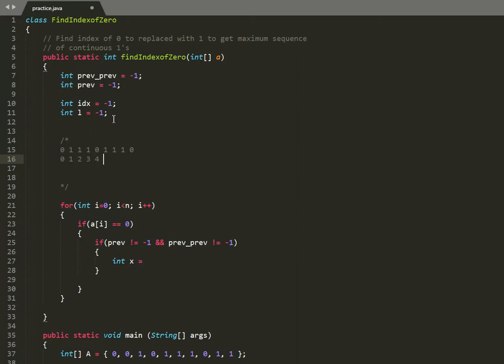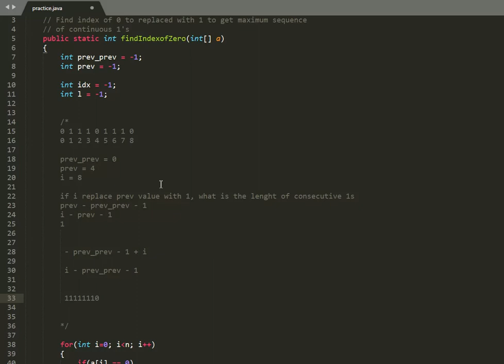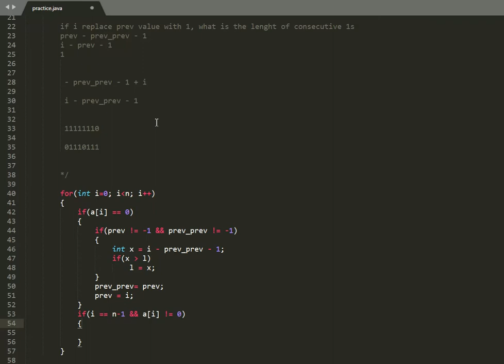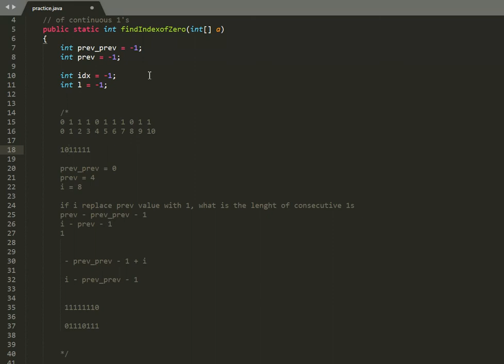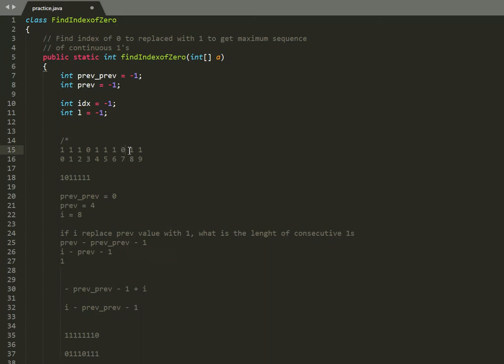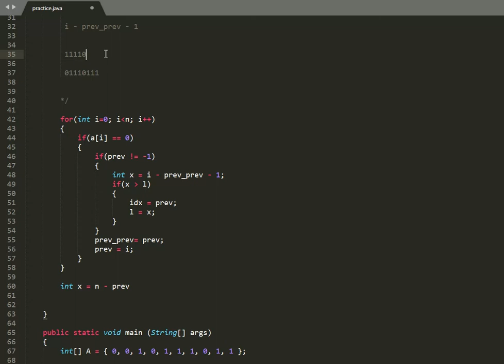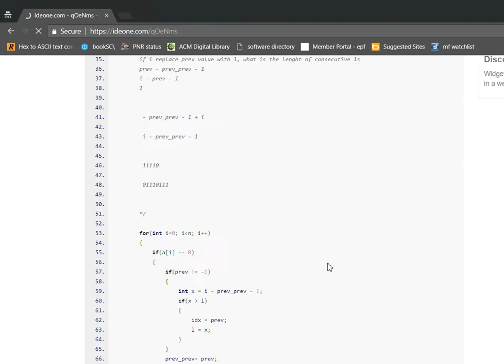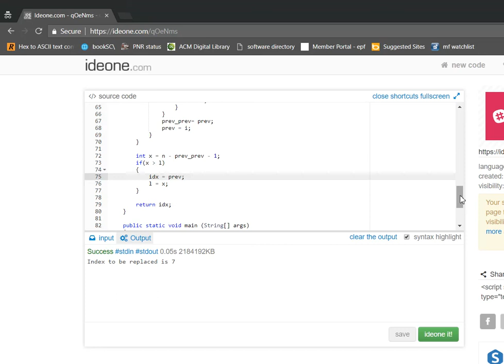Find index of 0 to replaced to get maximum length sequence of continuous ones